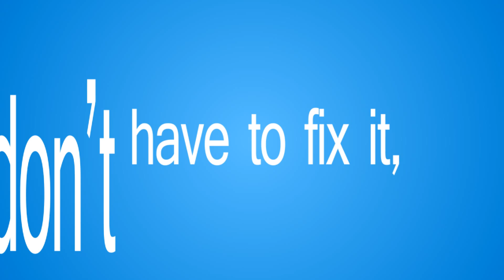1st person kinetic typo